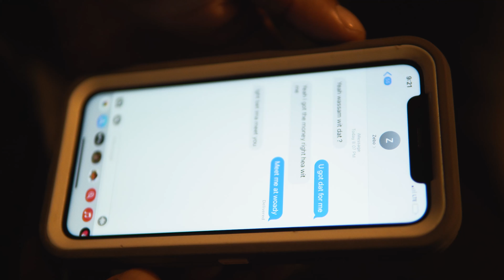YCB Jaee - Fold Shxt (ThirtyVisuals Exclusive)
Free Beats 👉🏾 Watch The Official Video For YCB Jaee - Fold Shxt. Shot By ThirtyVisuals